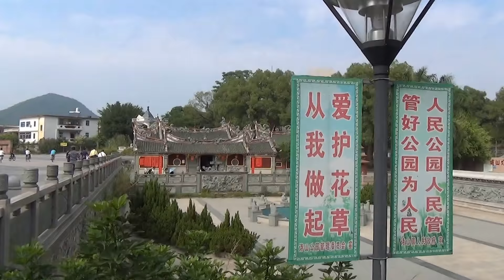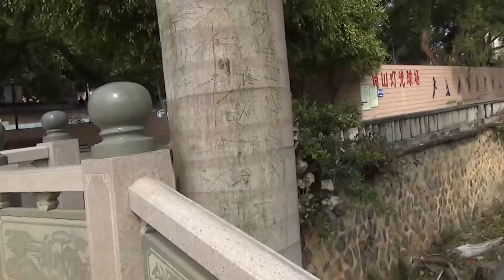201310 玉勅聖號『玉勅代天巡狩二代欽差』，廣澤尊王大太保~龍保，北宋開寶戊辰元年（西元968年）誕生，其職為帶父工作，監督之職行，奉祀於【南安】詩山龍山公園《龍山宮》 廣澤尊王十三個兒子 1